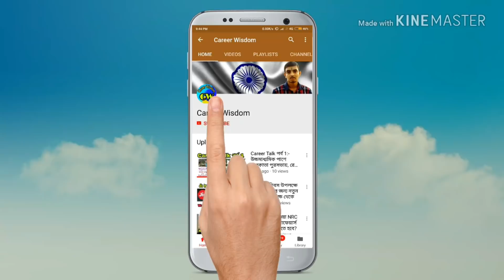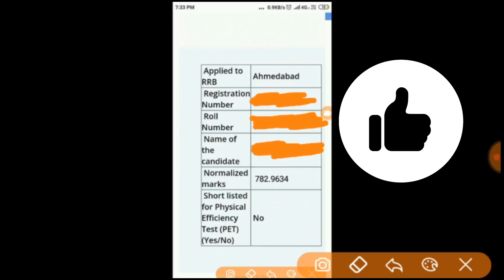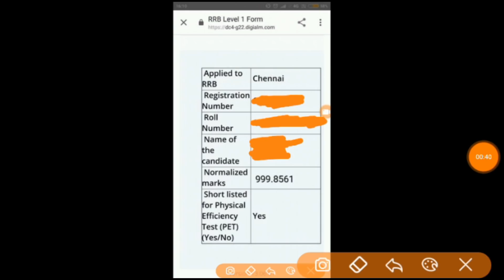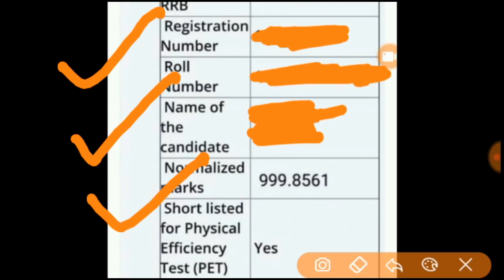রেলের গ্রুপ ডি রেজাল্টে বড় ভুল Normalize করে 999+ পেল এক পরীক্ষার্থী।Railway group d result scam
স্কোর কার্ড সহ প্রমাণ দেখুন! সেয়ার করে প্রতিবাদ করুন।Railway group d result scam 2018,rrb group dcresult sacm 2018,rrb group dcresult scam 2018